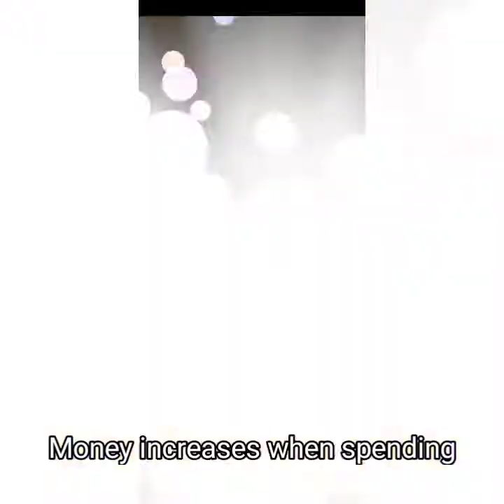Kingdom Clash v0.5.3 MOD APK Download & Gameplay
Mod İnfo:

*Money increases when spending
-Unlimited Gems
-Unlimited Coins